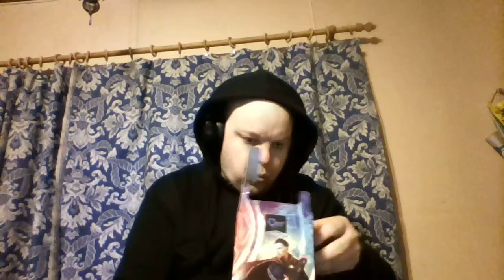November Lootcrate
some Magic fun